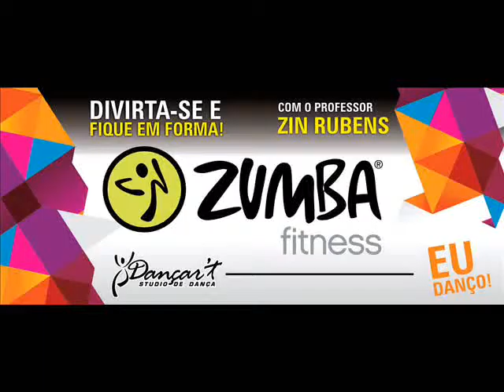Zumba- Belly Dance Coreografia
Zin Rubens
Dançart Studio de Dança